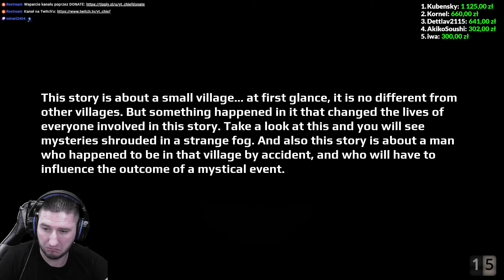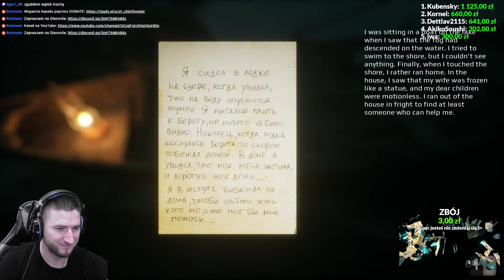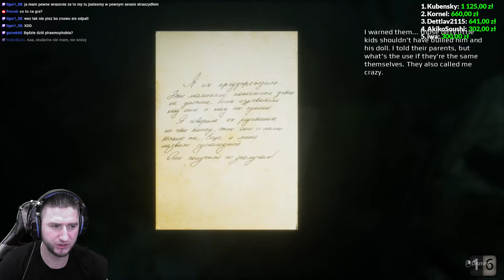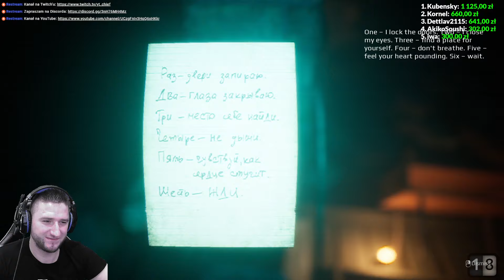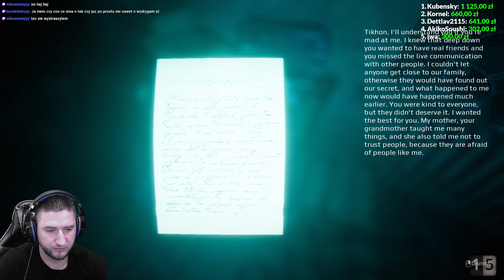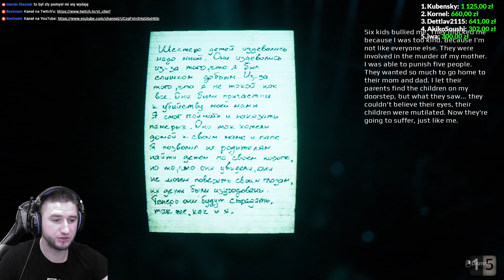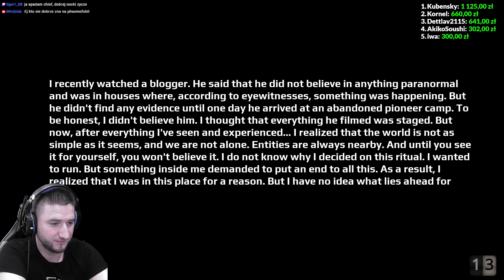Kolejny ŚWIETNY horror od EMIKA GAMES | I'm counting to 6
Kolejny, po September 7th, horror od studia EMIKA GAMES. Po dwóch spotkaniach z tym developerem można wysnuć jasne wnioski - tu naprawdę wszystko się zgadza! Świetny klimat, ciekawa fabuła, dobre jumpscare'y... Zdecydowanie zamierzam śledzić to stdudio!

A może dołączysz?

albo

Zapraszam serdecznie :)